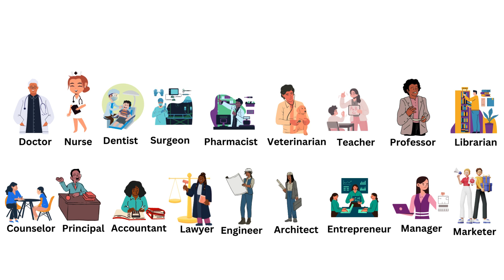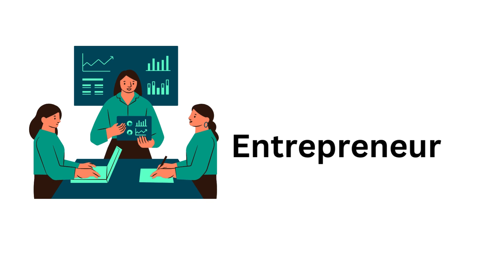Jobs and Occupations learn English